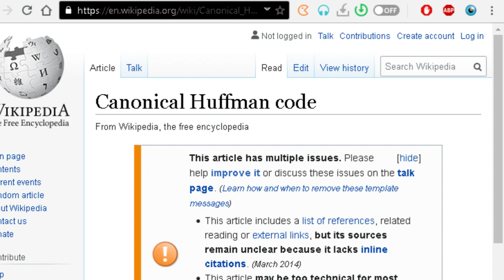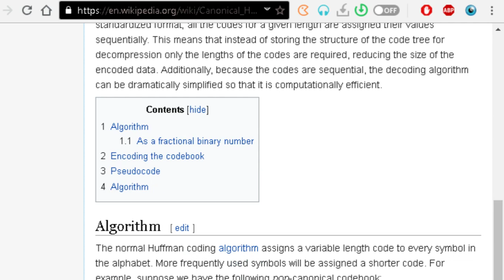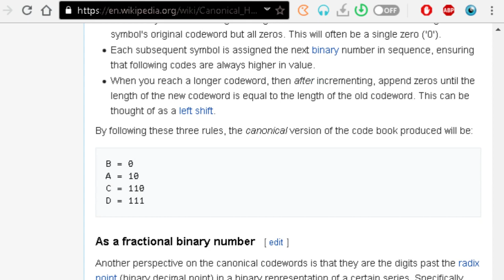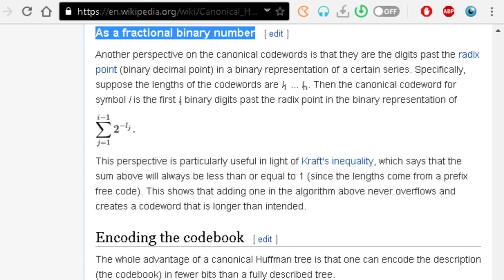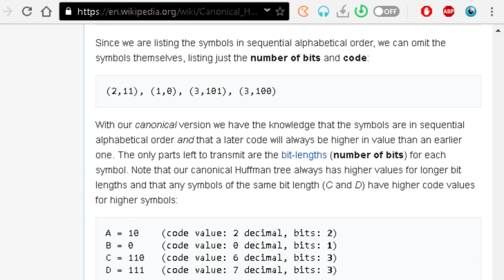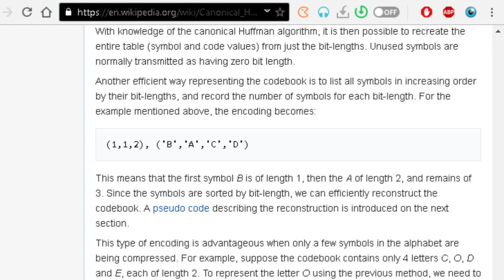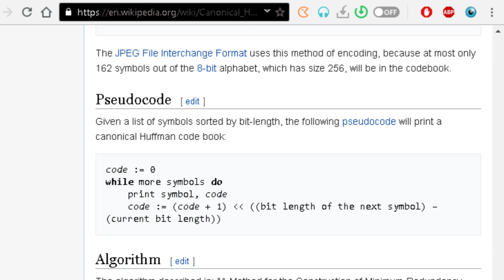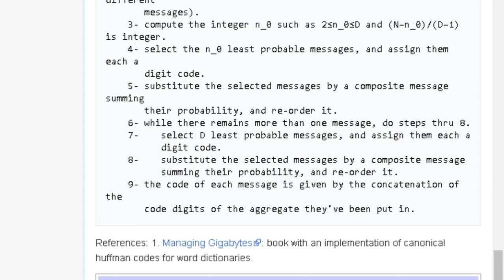Wikipedia: Canonical Huffman Codes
WIKIPEDIA_DOT_ORG/wiki/Canonical_Huffman_code